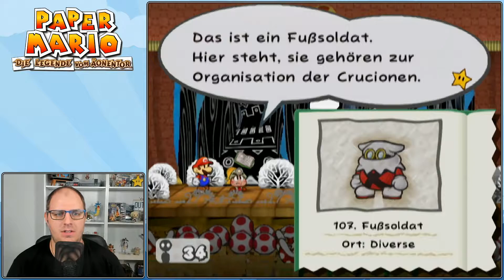Aerona die Winddame - 10 - Paper Mario: Die Legende vom Äonentor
Guter Start in den Part! Wir erhalten Unterstützung der windigen Dame! Aerona wird uns auf unserem Abenteuer unterstützen! Und mit ihr sollten wir in den Baum kommen. Ich bin gepspannt! Ich wünsche euch viel Spass mit dem Video! =)
►Gameinfos◄
Spiel: Paper Mario: Die Legende vom Äonentor
Entwickler: Intelligent Systems
Publisher: Nintendo